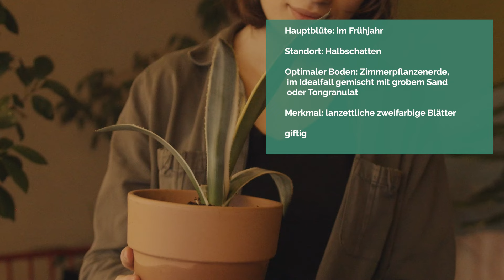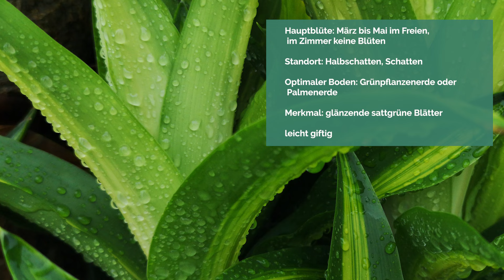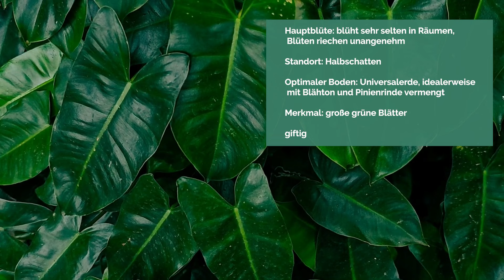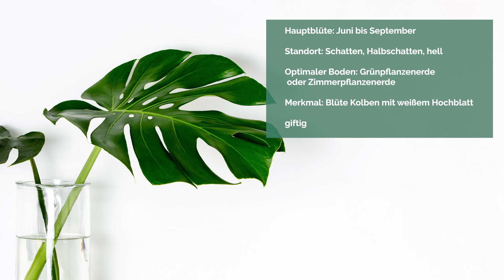20 PFLEGELEICHTE Zimmerpflanzen für WENIG LICHT 🪴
Du bist auf der Suche nach pflegeleichten Zimmerpflanzen, die auch an dunklen Standorten gedeihen? Dann bist du hier genau richtig! In diesem Video zeigen wir 20 pflegeleichte Zimmerpflanzen für wenig Licht. 🪴

💬 Kennst du noch andere Zimmerpflanzen, die auch in dunkleren Räumen gedeihen?

Kapitel:
00:00 - Intro
00:58 - Efeutute (Epipremnum aureum)
02:20 - Glücksbambus (Dracaena sanderiana)
03:20 - Glücksfeder (Zamioculcas zamiifolia)
04:03 - Kolbenfaden (Sansevieria cylindrica)
04:57 - Bogenhanf (Sansevieria trifasciata)
05:47 - Grünlilie (Chlorophytum comosum)
06:36 - Drachenbaum Janet Craig (Dracaena fragrans ‚Janet Craig‘)
07:35 - Duftender Drachenbaum (Dracaena fragrans)
08:27 - Kentiapalme (Howea forsteriana)
09:28 - Pfeilwurz (Syngonium podophyllum)
10:27 - Philodendron (Philodendron spp.)
11:11 - Chinesischer Geldbaum (Pachira aquatica)
12:18 - Schusterpalme (Aspidistra elatior)
13:11 - Dieffenbachia (Dieffenbachia spp.)
13:55 - Einblatt (Spathiphyllum wallisii)
14:45 - Fensterblatt (Monstera deliciosa)
15:30 - Bromelie (Bromeliaceae)
16:02 - Flamingoblume (Anthurium andraeanum)
16:33 - Schwertfarn (Nephrolepis exaltata)
17:12 - Goldfruchtpalme (Areca catechu)
18:22 - Fazit

Vielen Dank fürs Zusehen! Damit unterstützt du diesen Kanal und wir können dir auch weiterhin zahlreiche Videos kostenlos zur Verfügung stellen. 👍🏼 🎥

Du hast noch Fragen oder Video-Vorschläge? Dann hinterlasse uns doch gerne einen Kommentar. Wir helfen gerne weiter! 👩🏻‍🌾💡

Lust auf noch mehr Gartentipps & Inspiration ?

Gleich jetzt loslegen  🛒 ✅
Chinesicher Geldbaum
Hier findest du weiter Zimmerpflanzen